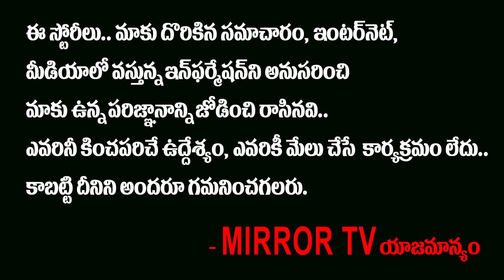పెట్రోల్ ,డీజిల్ , బీర్ బాటిల్ అసలు రేట్ ఎంత..? ప్రభుత్వం నొక్కేస్తుంది | Ys Jagan | Mirror TV